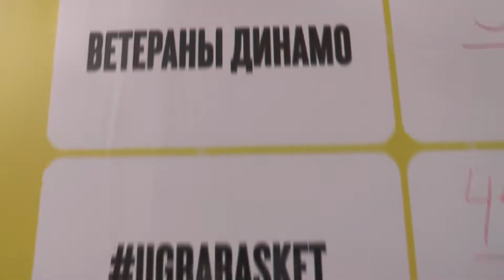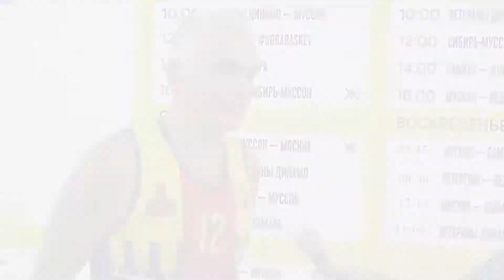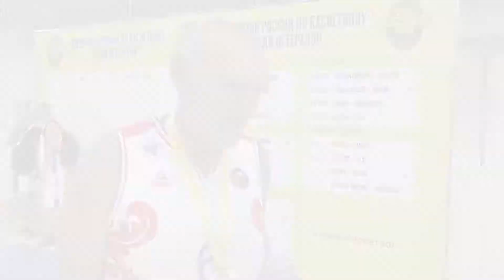Первенства России среди ветеранских команд в Самаре